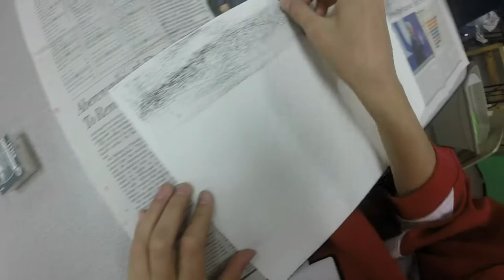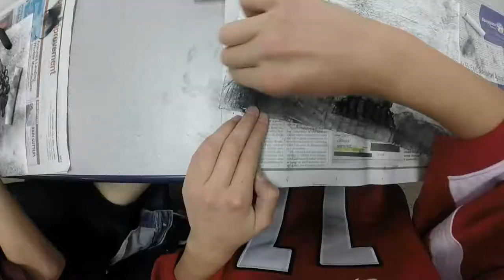A Student's Perspective of "Apples and Oranges" by Cezanne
Strapped with a GoPro Hero3+, this KGA 5th grader records her art masterpiece experience.